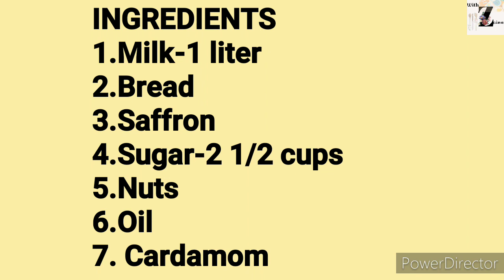Shahi Thukada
INGREDIENTS
1.Milk-1 liter
2.Bread
3.Saffron
4.Sugar-2 1/2 cups
5.Nuts
6.Oil
7. Cardamom